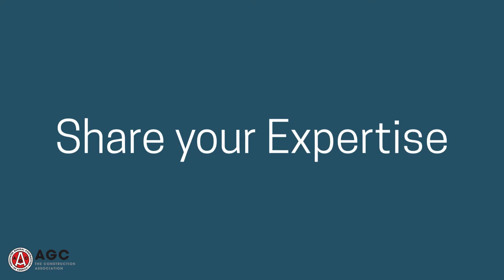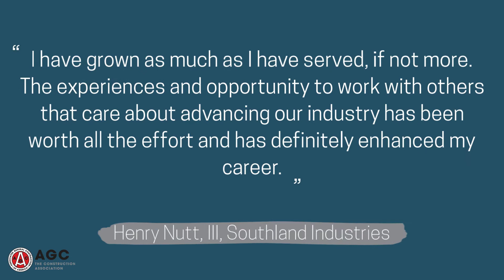Engage with AGC of America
AGC members share the benefits of getting involved with AGC of America.